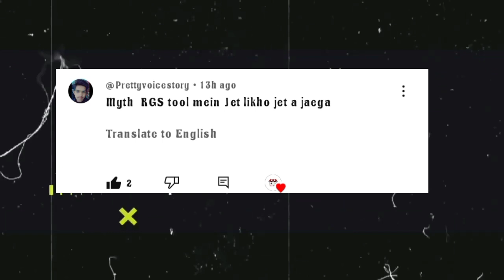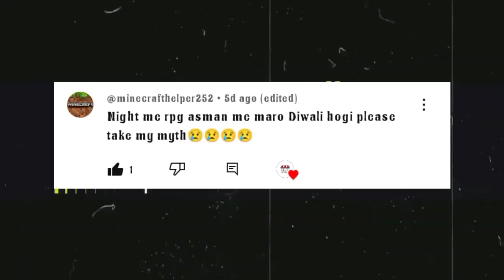Drive Jet Indian Bikes Driving 3D - Top 5 Myths #1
Drive Jet Indian Bikes Driving 3D - Top 20 Myths #4
tags...
indian bike driving 3d thar story video
indian bike driving 3d funny video indian bike driving 3d new update 2023
Indian Bike Driving 3D Game Thar showroom
Indian Bike Driving 3D storytime video
indian bike driving 3d thar purchase
indian bike driving 3d thar modified indian bike driving 3d modified thar indain bike driving 3d modified thar cheat code#आलसीinsaan

tags..
indian bikes driving 3d vs gta 5
indian bike driving 3d New update
indian bikes driving 3d house cheat code
indian bikes driving 3d gameplay indian bike driving 3d
indian bike driving 3d funny story
indian bike driving 3d apache cheat code

.Indian bike driving 3d vs Indian bikes and cars driving 3d
indian bike driving 3d vs GTA 5
indian bikes and cars driving 3d New update
indian bike driving 3d rich vs poor bike race story video
game comparison
gta comparison
mobile game comparison
Indian bike driving 3d comparison

indianbikedriving3dfortunercode,indian bike driving 3d mein fortuner ka code,indianbikedriving3dallcheatcodes,indian bike driving 3d fortuner cheat codes
lamborgini Indian bike driving 3d
Indian bike game
Indian bike
Bike game
Indian bikes
Indian Bike Driving open world
Indian Bike Driving open world game
Open world game
Crazy game
Nitin gaming
Nitin Patel Gaming
rio crime city
rio crime city game
rio crime city mafia gangster
rio crime city mafia gangster gameplay
rio crime city mafia gangster new update
best Open world game
new open world games
open world
best open world games
offline open world games for android

indianbike
tags...
game comparison
gta comparison
mobile game comparison